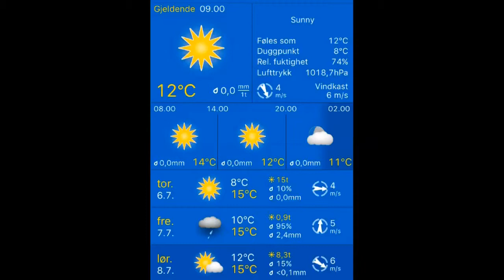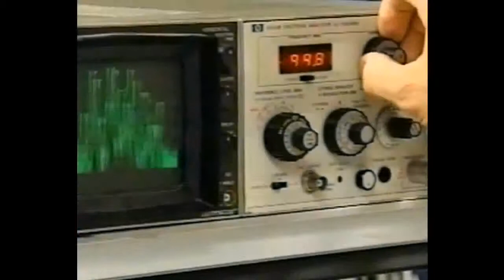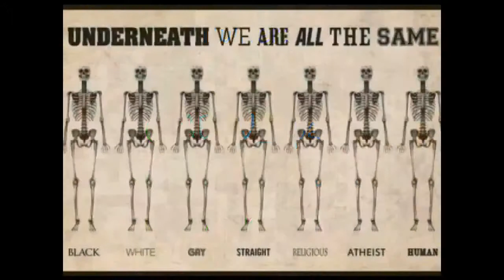Været 06.07.2017, 09.00 Stavanger: sunny 12°C. Vind:NNV/4 m/s.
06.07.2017, 09.00 Stavanger: sunny 12°C. Vind:NNV/4 m/s.